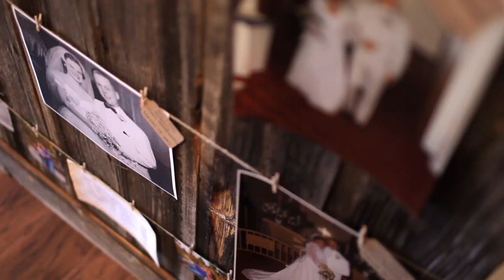Ryan & Shannon's Wedding Video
Ceremony at Stevenson Ridge- Pergola.
Bride & bridesmaid got ready at the Riddick House.
Stevenson Ridge Property Highlights- Adrian Cabin and The Lodge.
Video credit: Josh Gooden Photography & Cinematography